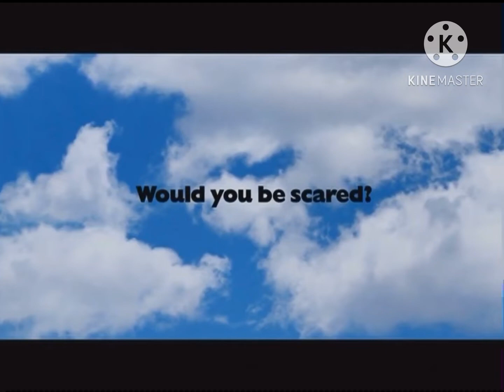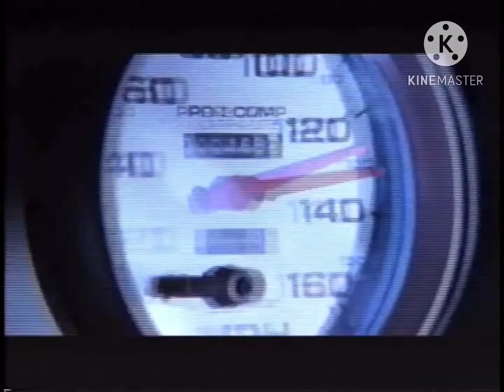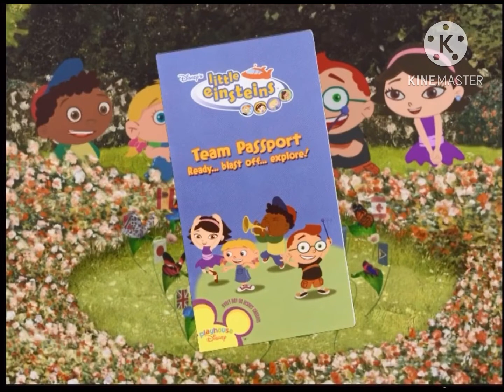Sneak Peeks from On The Go 2005 DVD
Here we have the 2005 DVD of On The Go.

Order:

Toy Story 2: Special Edition Trailer
Power Rangers SPD
Chicken Little
Tarzan
Herbie: Fully Loaded
Little Einsteins: Our Huge Big Adventure
Valiant